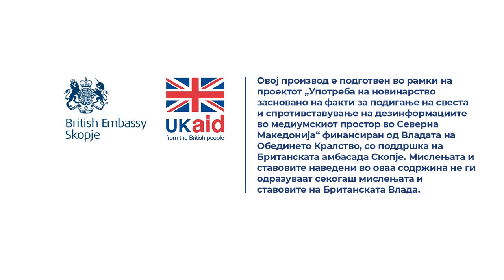Ракип: Живееме во катастрофа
Ништо не понудил никој, дека сме Роми, никој не нè гледа, дека не сме писмени не ни даваат работа. Нашите Роми се само за да собираат по контејнери и ги ставаат со метли во општина, тоа да работат.

Прочитај ја целата приказна „Во поранешниот дом „Ранка Милановиќ“ 60-тина семејства со години живеат како во хорор филм“

Новинарка: Катерина Ѓуровски
Снимател: Иван Поповиќ
Монтажа: Фани Гошевска Живковиќ